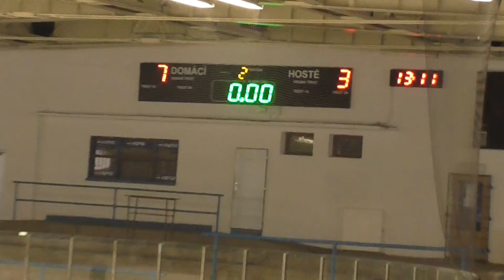18.2.2018 ZS Louny mistr. utk. HC Slovan Louny - HC Roudnice n/L 7:5 (4:2 3:1 0:2) II.tř.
branky Slovanu: 2x Beran D., Heller, 1x Hezinová, Witoš, Záruba.